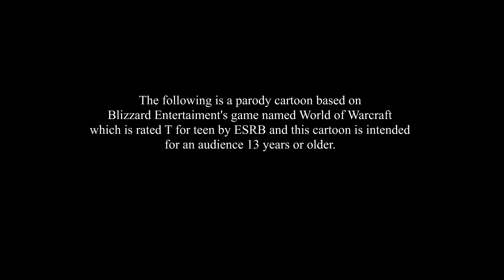WowCraft Ep 46 "Subversions of N'Zoth"